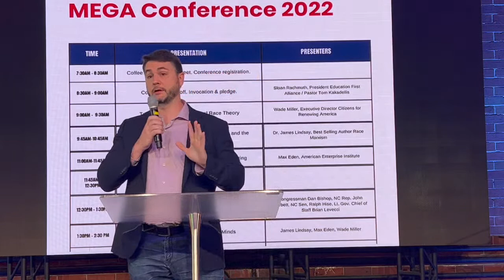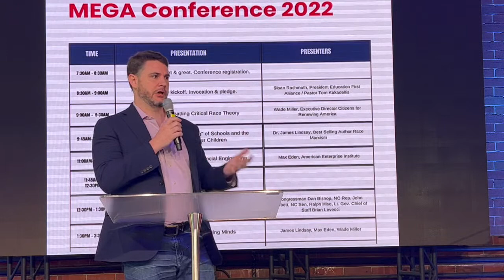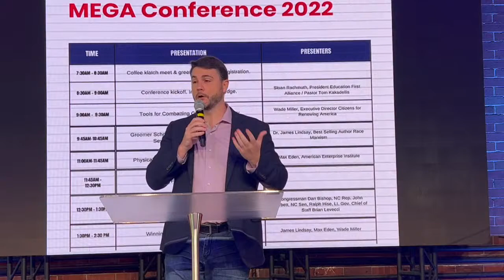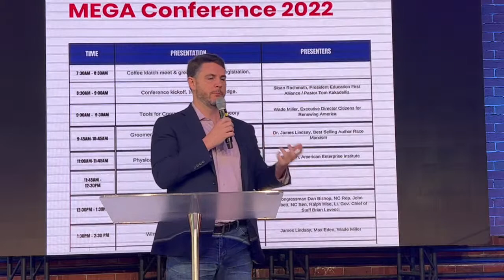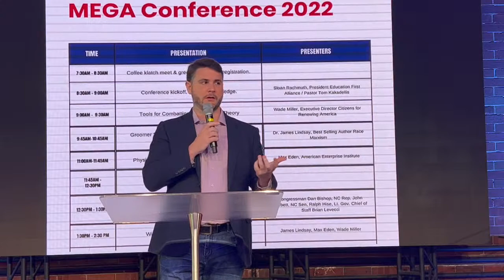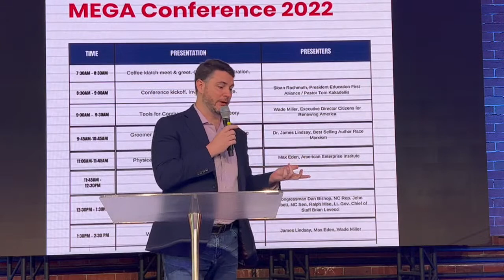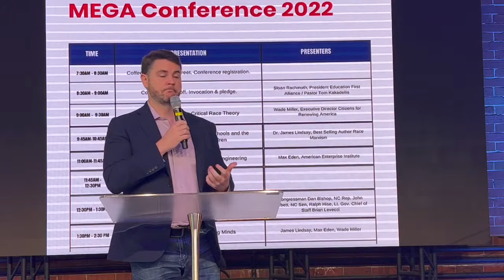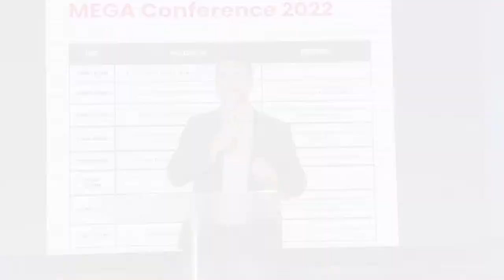PART 1: James Lindsay on School Grooming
Recorded at EFA's Make Education Great Again conference.